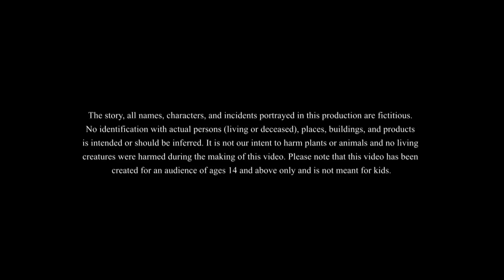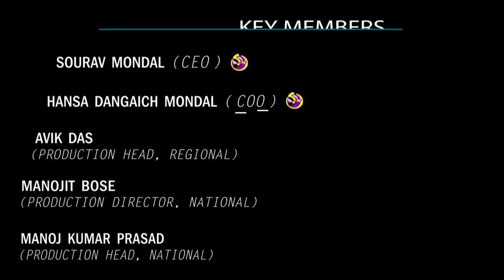यमराज की दावत में पेटू PETOO KI COMEDY | Food Kahani | Hindi Stories | Desi Comedy Video Foodie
यमराज की दावत में पेटू PETOO KI COMEDY | Food Kahani | Hindi Stories | Desi Comedy Video Foodie . Here We Have Great MoralStories Like PanchatantraTales, Favorite ShortStories Village Comedy Videos, Comedy Stories, Funny Videos. In This story Budduram, the bewkuf naukar finds an egg of ostrich and have done some mischievous activities with that. He don't like chicken's egg.